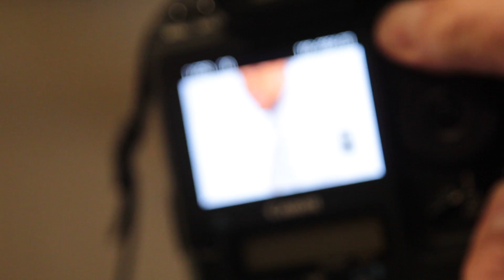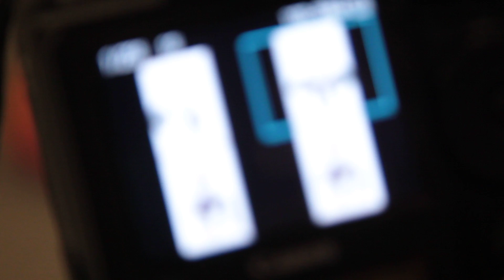TRIX BEHIND THE SCENES